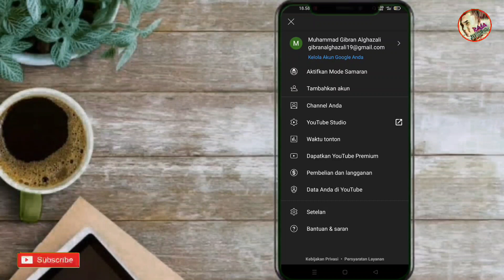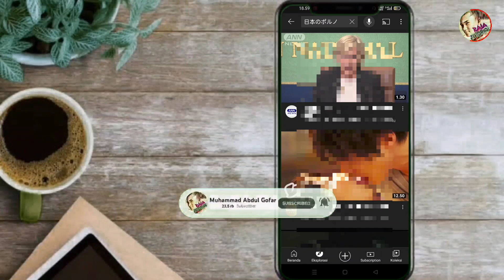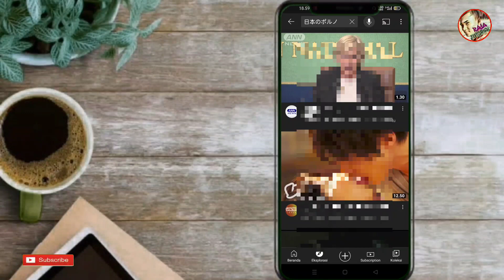T3rb4ru C4ra Lihat V1d3o D3w4s4 Di Y0ut0b3